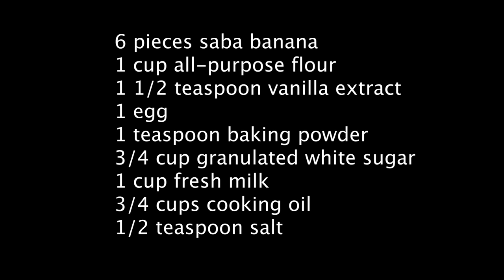How to Cook Maruya | Banana Fritter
Maruya Recipe
This is a recipe for Filipino banana fritters.

Ingredients:
6 pieces ripe “Saba” banana mashed
1 cup all-purpose flour
1 1/2 teaspoon vanilla extract
1 egg beaten
1 teaspoon baking powder
3/4 cup granulated white sugar
1 cup fresh milk
3/4 cups cooking oil
1/2 teaspoon salt

Instructions:
In a large bowl, combine flour, baking powder, salt, and 1/2 cup sugar. Mix well.
Gradually add the mashed bananas while mixing.
Add the egg, vanilla extract, and milk. Mix to incorporate all the ingredients.
Heat half of the oil in a pan.
When the oil becomes hot, scoop about 1/2 cup of the mixture and then pour in the pan (add the remaining oil in the next batches).
Fry both sides until the color turns golden brown.
Sprinkle the remaining sugar on both sides.
Serve. Share and enjoy!